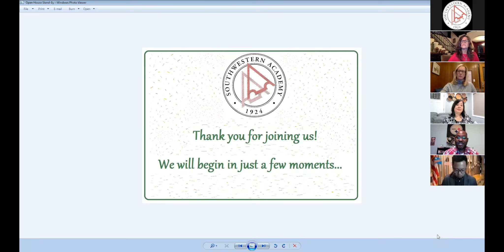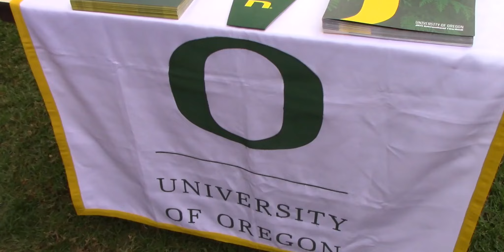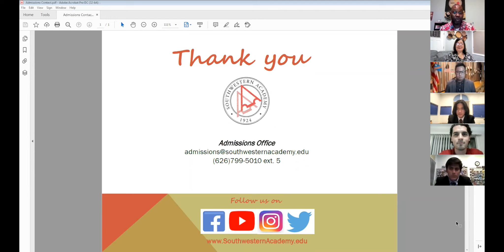March Open House